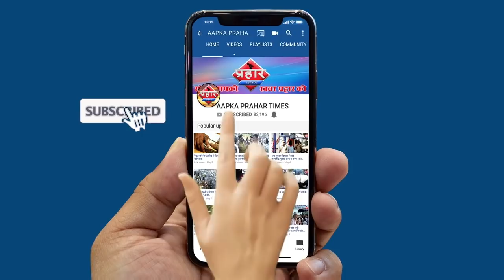बिलाल अस्पताल में भर्ती मरीज कोरोना पॉज़िटिव मिला ||Aapka Prahar Times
बिलाल अस्पताल में भर्ती मरीज कोरोना पॉज़िटिव मिला
पॉज़िटिव मिलने के बाद सिविल अस्पताल में भर्ती किया गया